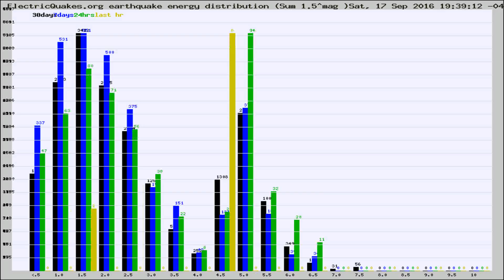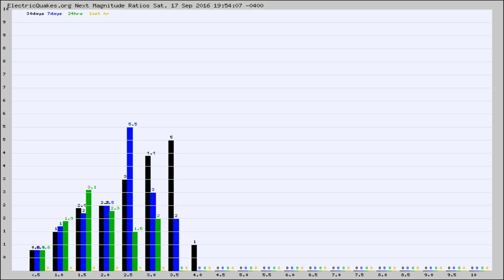Todays_Hourly_World_Earthquake_Statistics_from_ElectricQuakes.org_09-17-16+20:02:01